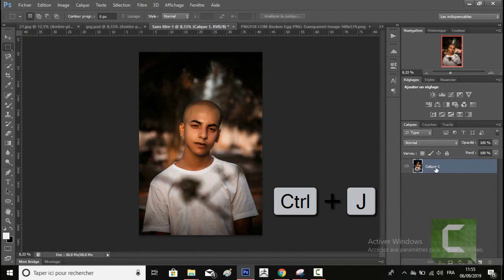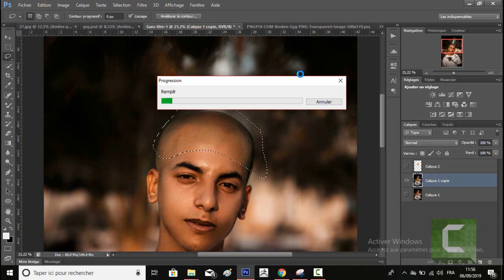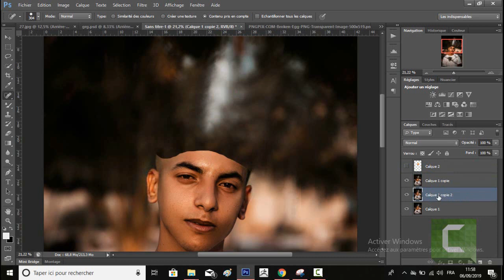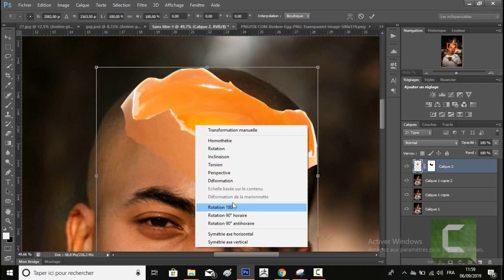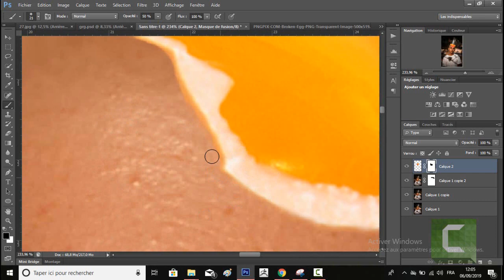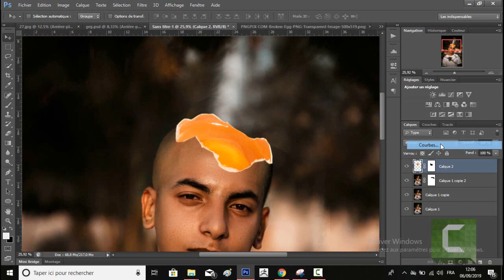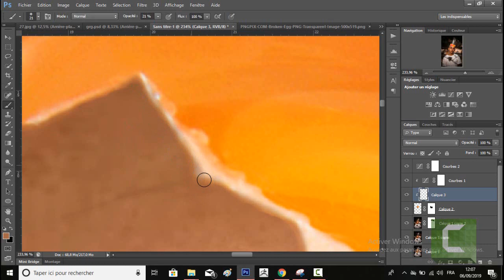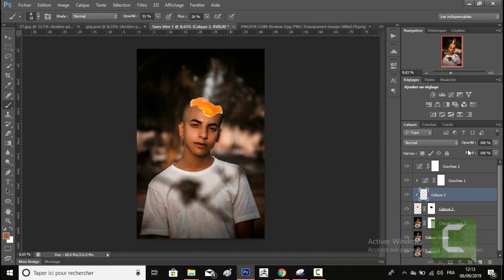Egg head | Photoshop Cs6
I'll be happy to answer